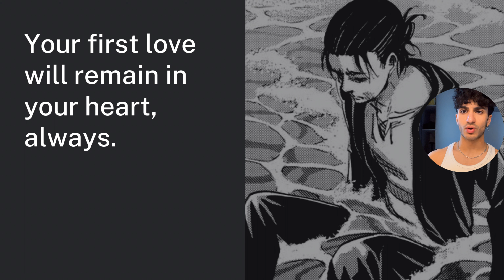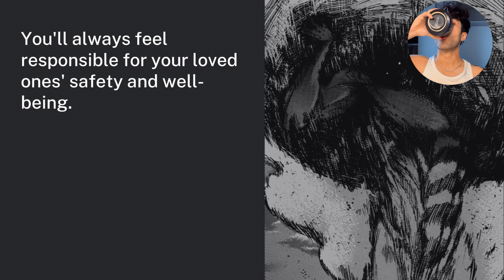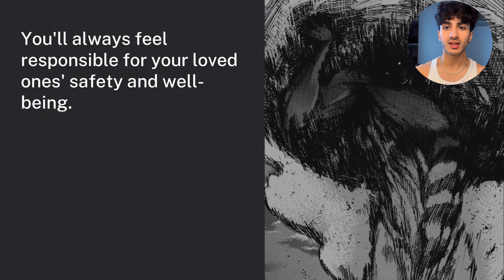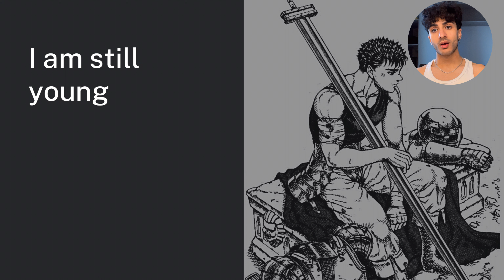Curse Of Being a Man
These are just a few "curses" I have come across, that a lot of men seem to live with throughout life.

But life is much more than curses and has a lot of blessings too.

Hope this helps develop your perspective.